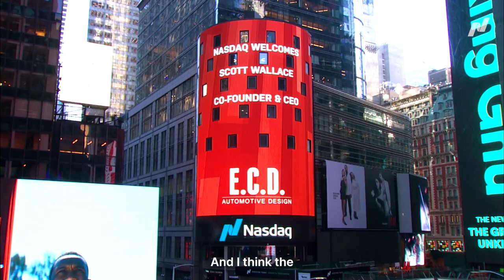ECD Auto Design Co-Founder and CEO Scott Wallace reflects on company’s mission and listing on NASDAQ